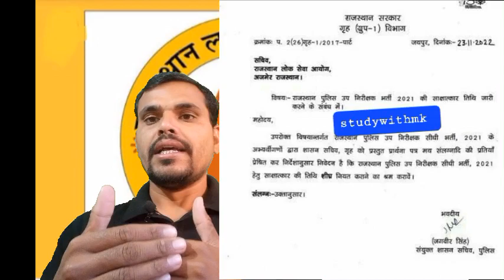Rajasthan Sab inspector interview/ सब इंस्पेक्टर नई भर्ती Si # new new vacancy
EO-RO &CET test series  ज्वाइन करने के लिए अभी डाउनलोड करें
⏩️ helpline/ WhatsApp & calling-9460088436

(भाग-A और B ) के लिए संपूर्ण सिलेबस की  बुक  लेने के लिए व्हाट्सएप करें 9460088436

si new vacancy / कितने पद? / नोटिफिकेशन कब? / Rajasthan si new vacancy / chahar sir

rpsc si latest news today
rpsc si new vacancy
rpsc si new vacancy 2022
rpsc si new vacancy kab aayegi
si latest news
si latest news rajasthan
si latest news today
si new vacancy
si new vacancy news